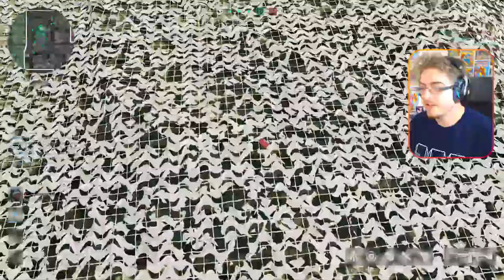Is This The Battlefield & Warzone Killer?? | DELTA FORCE: HAWK OPS - First Impressions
♦ Watch Live on Twitch ► Wednesday, Thursday & Friday!
♦ New YouTube Videos ► Saturday, Sunday & Monday!